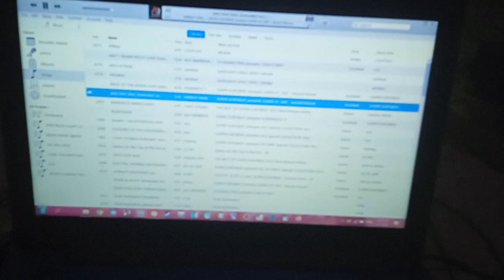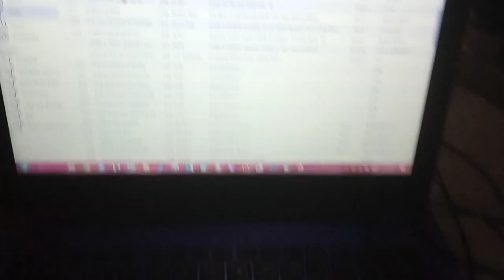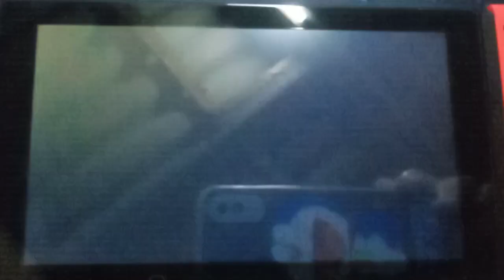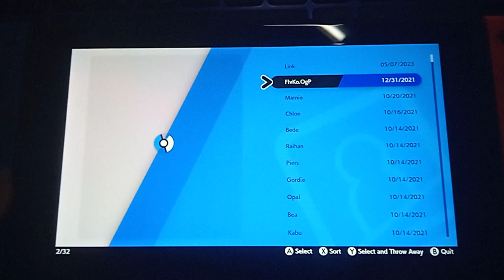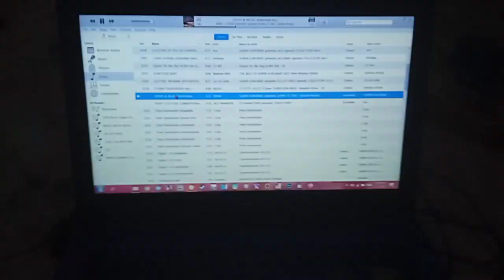random pokemon battle (ft. the 10+ years old laptop with the almost broken speaker)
Eurobeat songs names:
Energy Man - Bad Bad Bad
Cody - Final Destination
Erika - Fever & Music